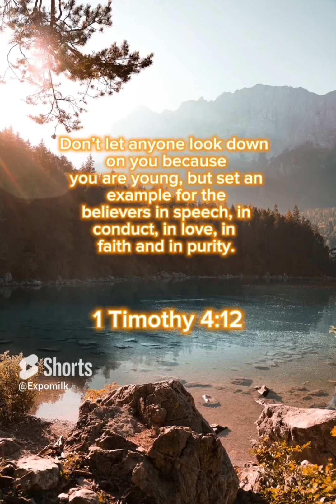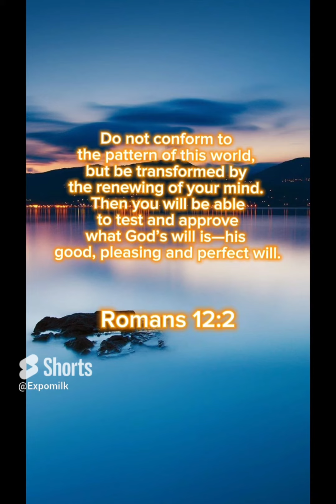Verses Of The Day 1/1/24-1/7/24 Bible Verses